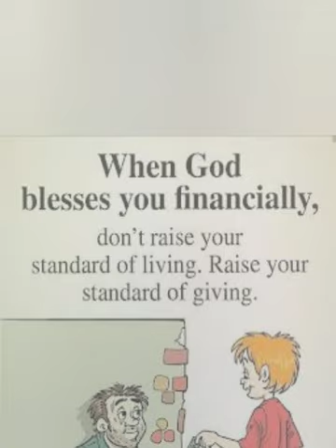life Sacrifice motivational Images ||Unforgettable childhood memories || deep motivational videos.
@Top creative motivational videos
The purpose of videos is to convey meaningful messages to the peoples out there.
Humanity is the religion some peoples are human but they don't know the actual meaning of humanity empathy and kindness.
this isn't suppose to be what it's become now but it ok we life must go on.
love is set of emotions and behavior characterized by intimacy passion and commitment.
When my heart was smashed it substitute my life from the most hurt experience.
this video is including more powerful Motivational pictures, success Motivation pictures, love & broken heart, feed your mind.
these deep meaning pictures are more powerful than words will inspire you.
these pictures speak louder than words.
these deep meaning images is painful but based on reality.